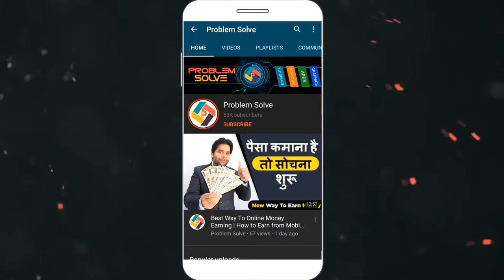Help Technical israr | Plz help🙏 ऐसा मत करो | Watch this video just 7minit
Namaskar dosto aaj aapko ek tech bhai ki help karna hai HELP karna hai kyonki kisi ne unke channel par fake copyright de diya hai to pls, aap sab technical israr bhai ki help kare. aur is video ko download karke bhi aap apne channel par daal sakte hai.

1. My HD Camera
2. My Microphone
3. My Studio Lights
5 . My Tripod
6 . My Smartphone
7 .My Studio Green screen